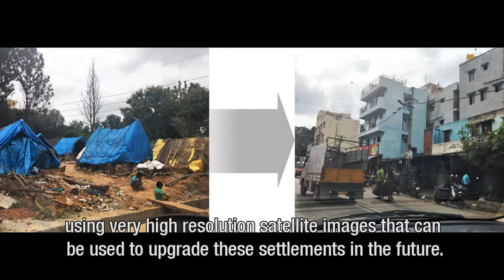What it's like to study at ITC, University of Twente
ITC student Alireza Ajami shares his experiences studying Geo-information Science and Earth Observation at the University of Twente in The Netherlands.